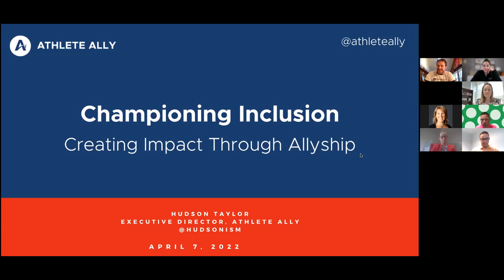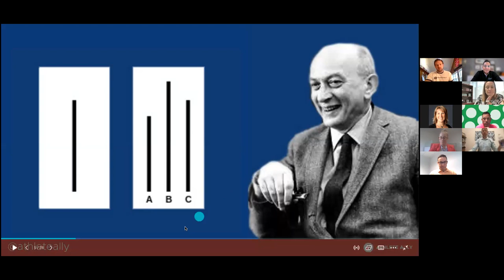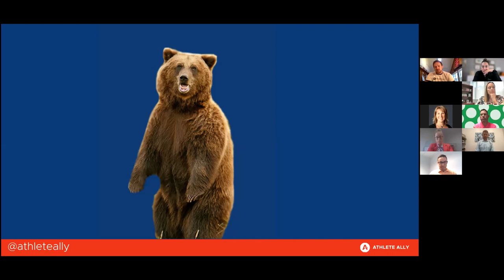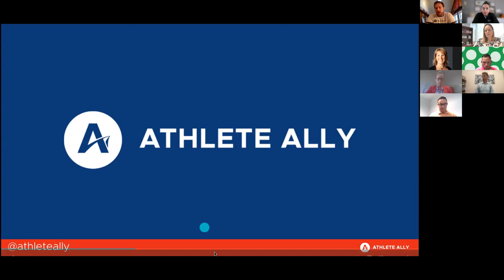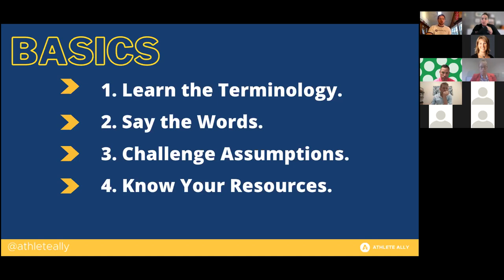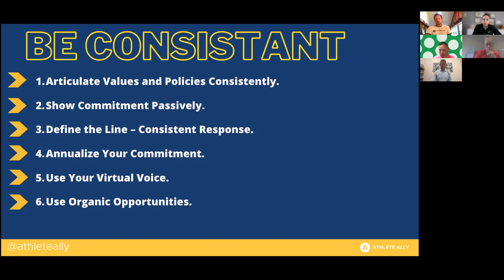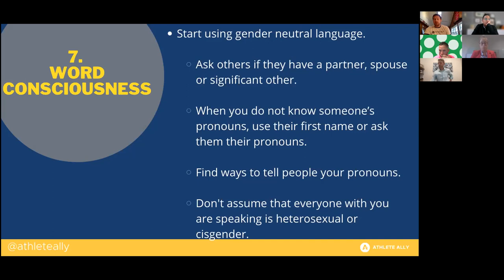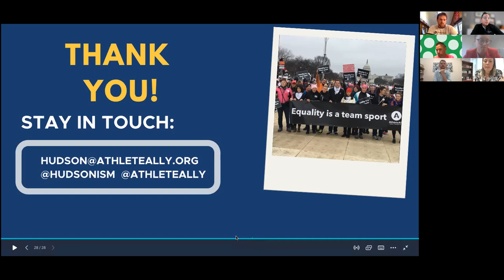Becoming a Champion of Inclusion with Athlete Ally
Make Golf Your Thing believes golf is a game for all. For that reason, the Education & Skill Development Work Group partnered with Athlete Ally to host a one hour training on some of the key barriers to LGBTQI+ inclusion in sports. Athlete Ally Founder and Executive Director Hudson Taylor shares his personal journey and gives insight into what Athlete Ally is doing to address these key barriers, and what you can do to champion inclusion in your workplace and beyond.